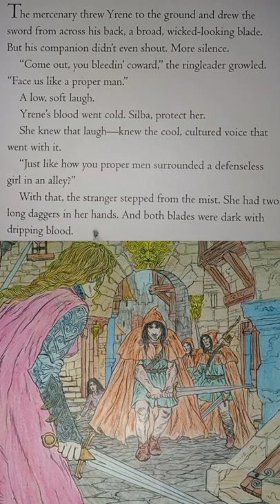Throne of glass coloring book with story and color guide page 2